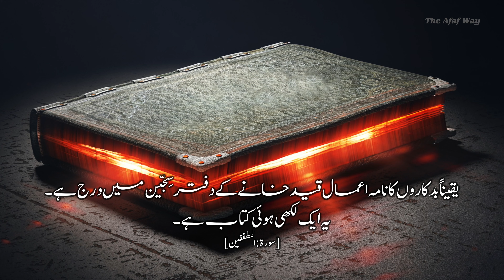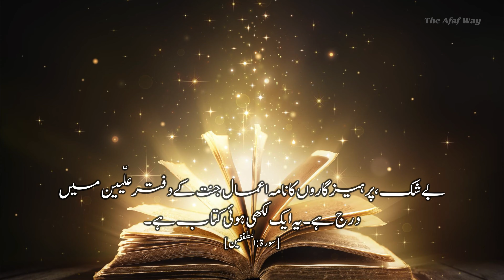Surah Al-Mutaffifeen - Para 30 : 2nd Quarter - Urdu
Surah Al-Mutaffifeen was revealed during the early stages of the Prophet (s.a.w.s)’s residence at Makkah.

On the Day of Judgement, the defrauders will be called to account and punished. On the other hand, the righteous will be rewarded with soft couches, the choicest of wines and special spring water.

In the life of this world, the disbelievers laugh at the believers. A day will come when they themselves will be laughed at.

Contents Proof read by: Maulana Syed Mansoor Ahmed Aslam Nadvi Saheb
Urdu Translation: Dr. Haneef Shabab
English Voiceover: T. Adnan Ahmed
Urdu Voiceover: Maulana Mohammed Faiyaz Alam Saheb
Videography & Editing : Karthik Murugadhas & Team - Winged Elephants

Song: Unknown
Artist: Unknown